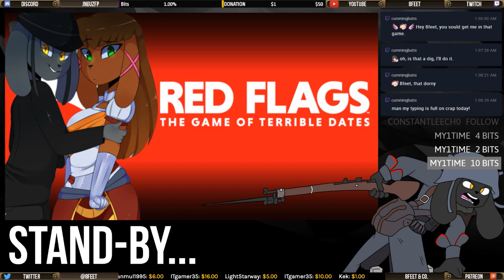LET'S FINISH THIS! • Red Flags: Tabletop Simulator